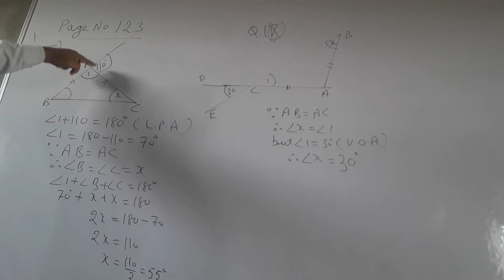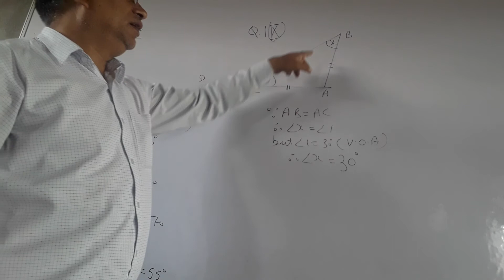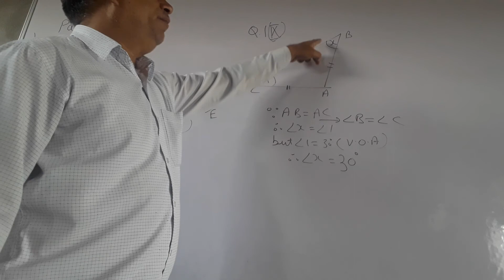Ncert,maths, class 7th, page no 123, q.no 1 part viii,ix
Triangles and its properties